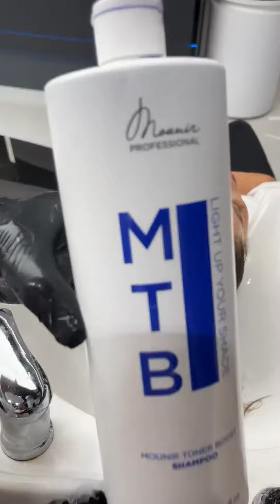Hair Transformation Of The Day By Mounir!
Let's talk about drastic hair transformations, the ones that stand out the most. Here's a video of clips which will amaze you by the INCREDIBLE work Mounir does, paying attention to every hair detail of his clients!